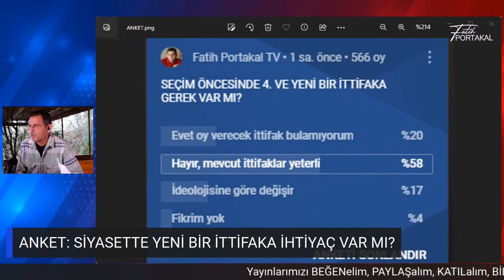Hangi Öngörünüz Tuttu Da Size İnanalım? Seçim Tarihi De Belli Oldu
Hazine ve Maliye Bakanı Nureddin Nebati, “Tüm dünyada resesyon endişelerinin arttığı bir dönemde, Türkiye ekonomisi yoluna güçlü bir şekilde devam edecek.” Dedi. Peki izleyicilerimiz sormaz mı: “Hangi Öngörünüz Tuttu Da Size İnanalım?” Bu arada seçim tarihi de belli oldu. Fatih Portakal, Sözün Özü'nde Gündemi sizler için değerlendirdi.

Hangi Öngörünüz Tuttu Da Size İnanalım? Seçim Tarihi De Belli Oldu ilginizi çektiyse göz atmak isteyebileceğiniz diğer içeriklerimiz:

Sandık Geldiğinde Kimler Hesap Soracak?